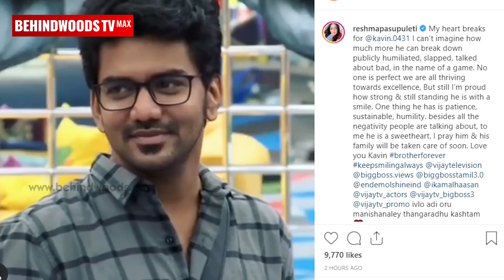Kavin கஷ்டப்படுறத பாக்குறப்போ மனசு உடஞ்சுருச்சு - Reshma on Bigg Boss | Vijay Tv